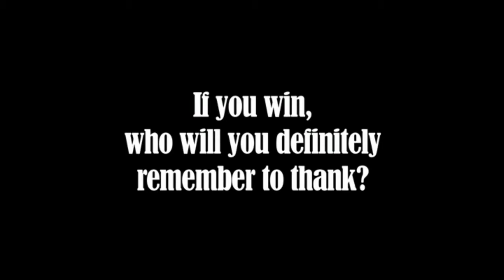Secrets of the 2013 Tony Nominees - Lauren Ward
Another video that Broadway.com forgot to upload on YouTube. For the Matilda the Musical fans, here's something for you! Original video can be seen on Broadway.com